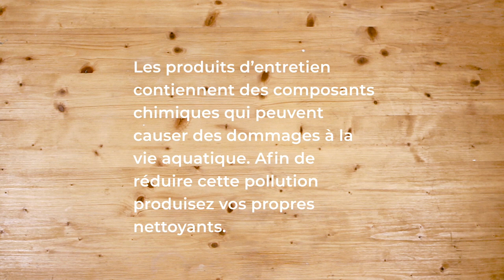DIY - Nettoyant pour Parquet